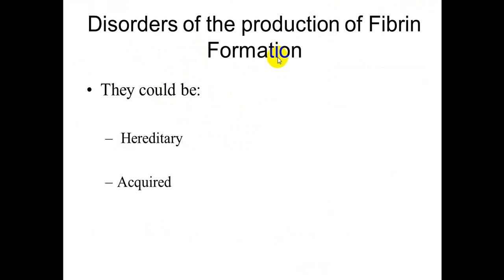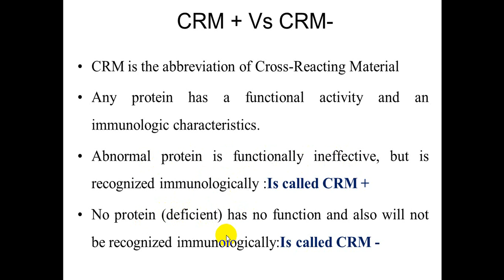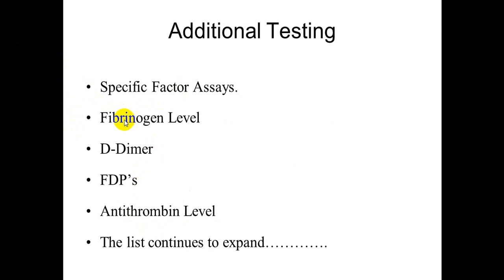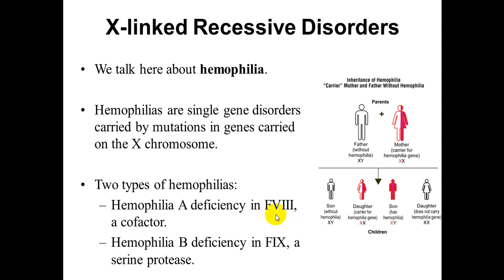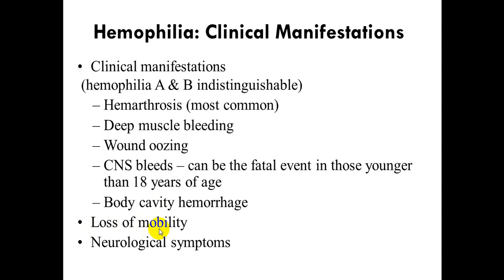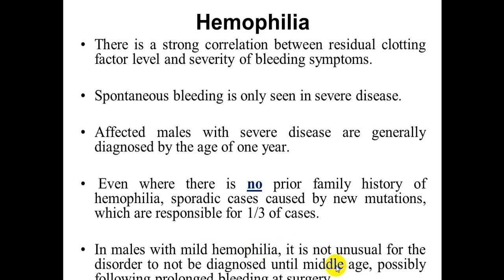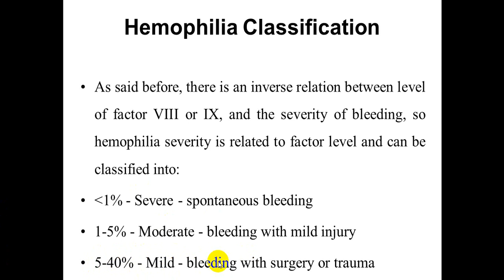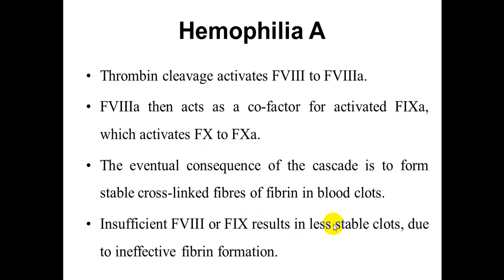fibrin disorder part1